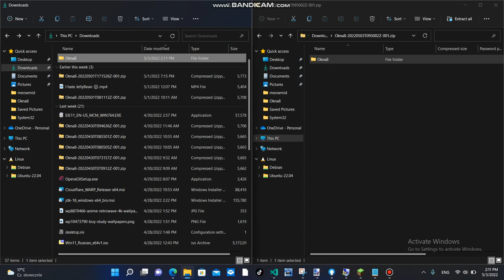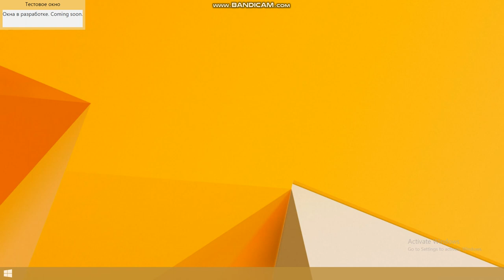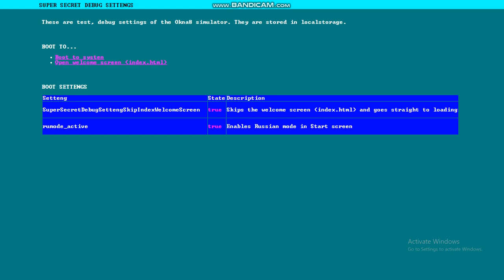[Spyass] russia mode on Okna8 [okna8 part 4]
[projecr by igor2677]

In previous version, it was possible to turn it on/off from start menu.
Now, you can do this by using OknaPC BIOS (Press D to end up in OknaPC BIOS)